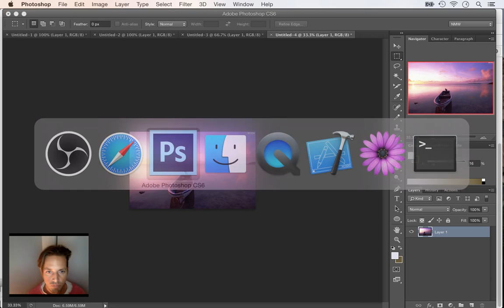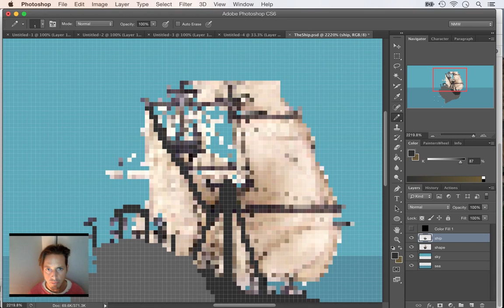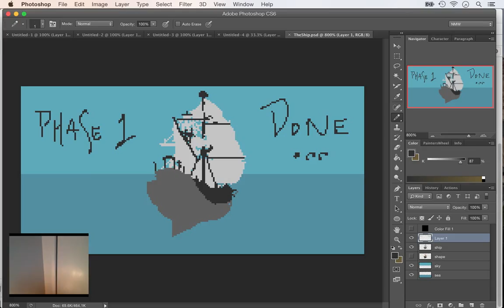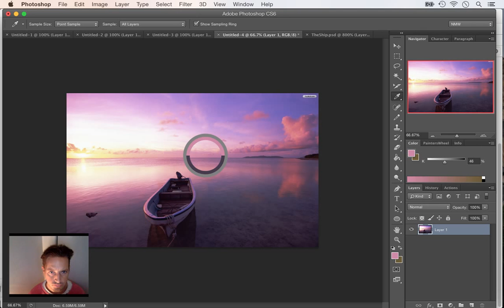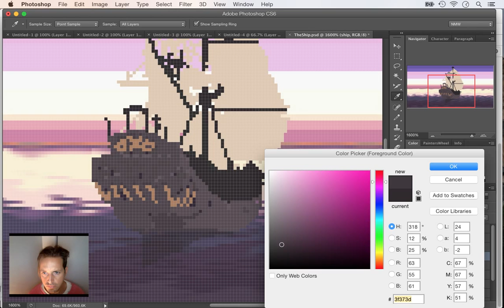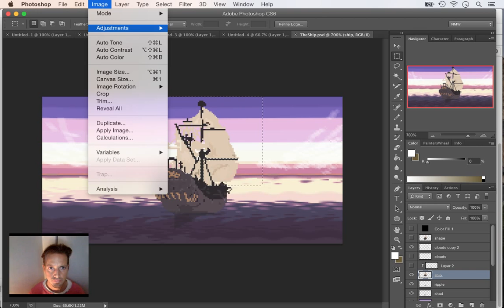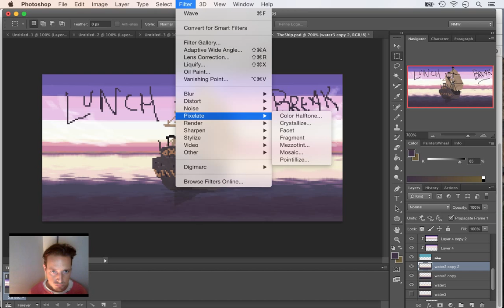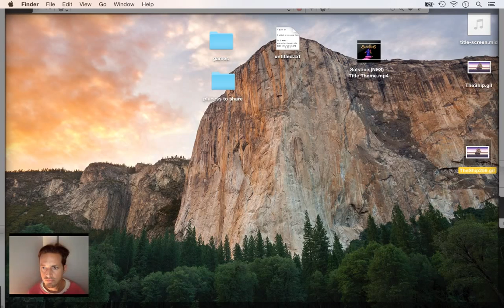Pixelling a Pirate Boat Sunset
More pixel art. This time a pirate boat at sunset.